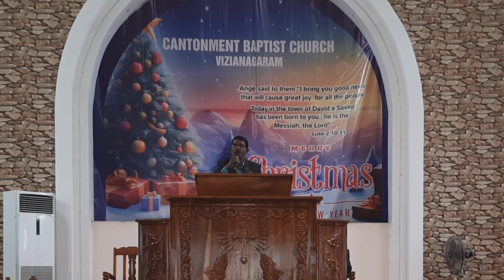అపవాదిని జయించుడి || Rev. S. Sadguna Raju || Pastor, CBC, VZM || 04.02.2024